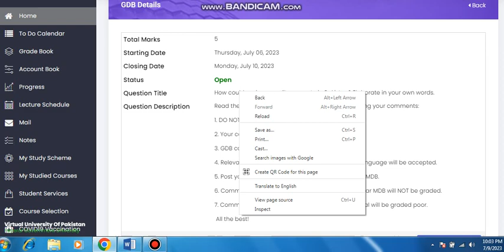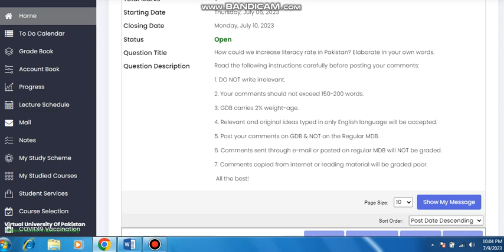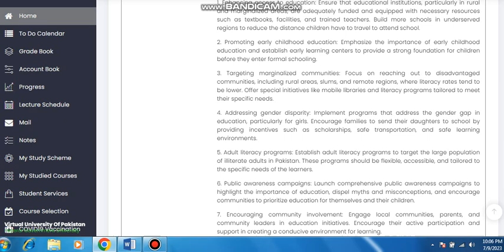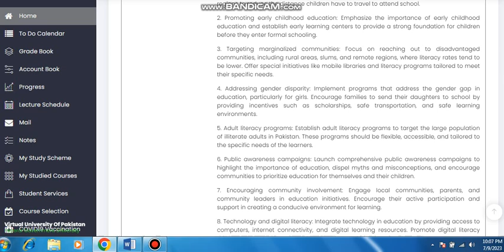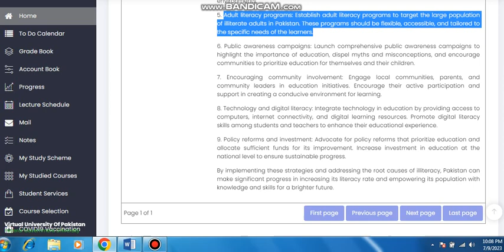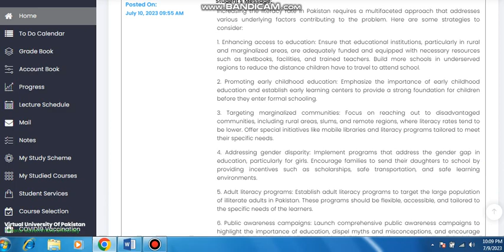EDU401 GDB Solution 2023 EDU 401 GDB Solution Semester Spring 2023 EDU401 GDB Solution Spring 2023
EDU401 GDB Solution 2023
EDU 401 GDB Solution Semester Spring 2023
EDU401 GDB Solution Spring 2022